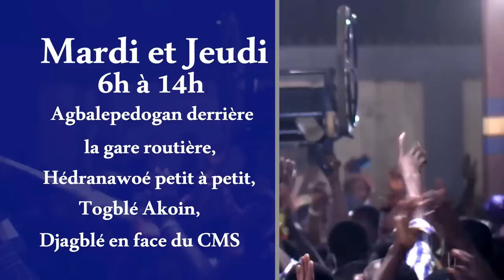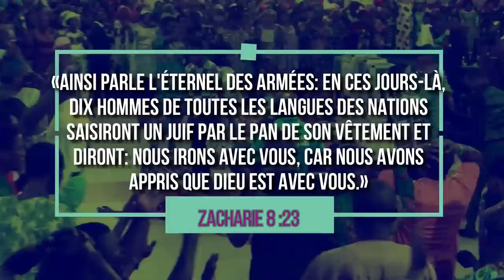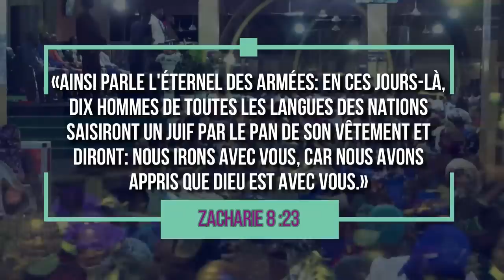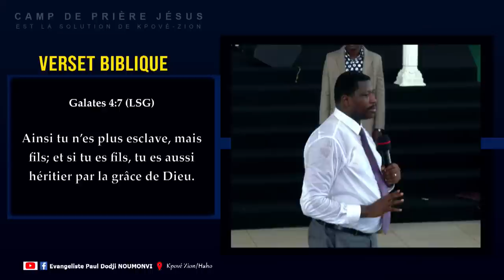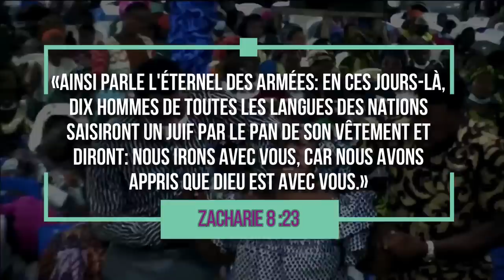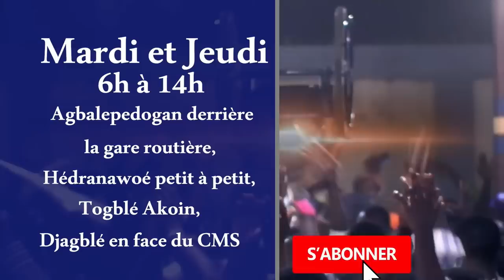J4 VENDREDI MATIN / 02 - SEPTEMBRE -2022/ GRANDE SÉANCE DU MOIS D'AOÛT/ EVG PAUL DODJI NOUMONVI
CAMP DE PRIÈRE JÉSUS EST LA SOLUTION DE KPOVE-ZION /  EVG PAUL DODJI NOUMONVI